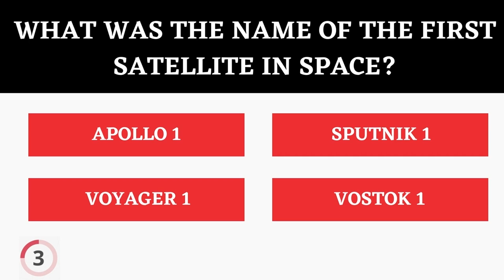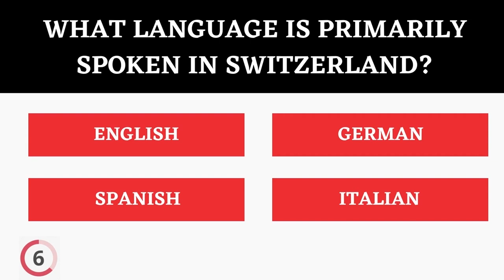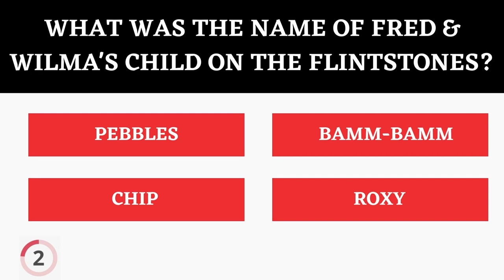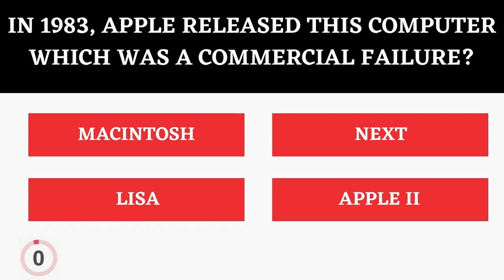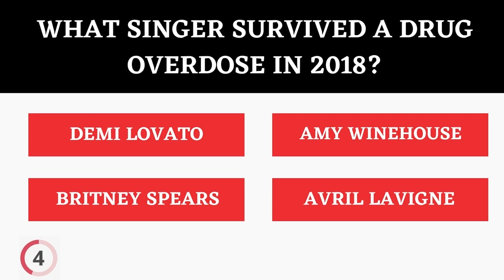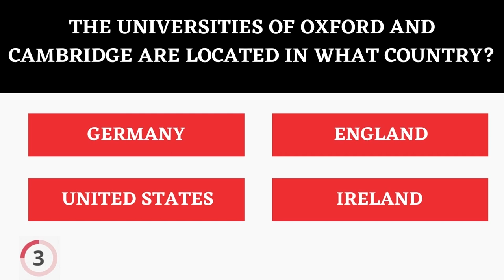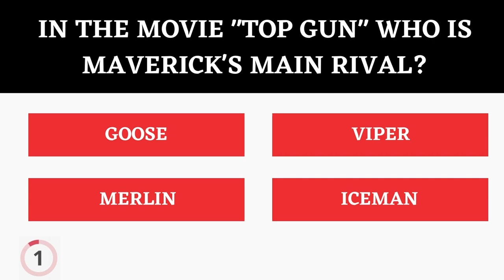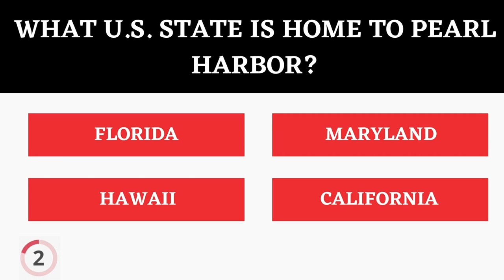GENERAL KNOWLEDGE TRIVIA QUIZ #22 - 48 General Knowledge Trivia Questions and Answers